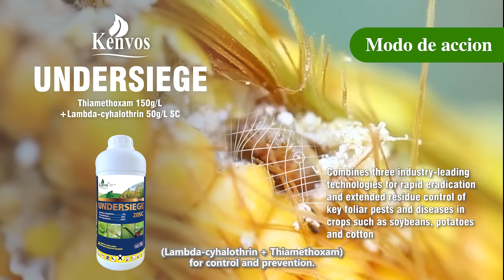Understanding the Corn Borer & Prevent Measures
Introduce  the corn borer and how to control them